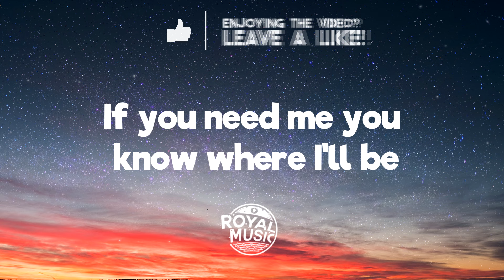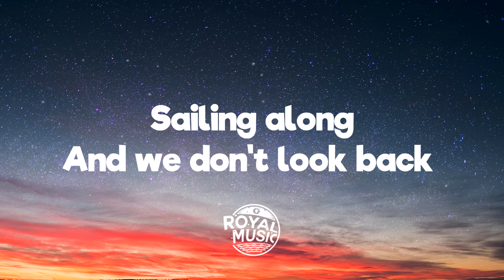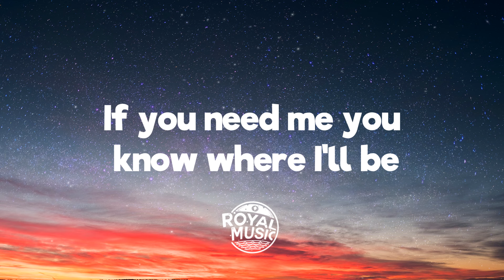George Ezra - Shotgun (Lyrics)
💬 Lyrics: George Ezra - Shotgun
Homegrown alligator, see you later
Gotta hit the road, gotta hit the road
The sun it changed in the atmosphere
Architecture unfamiliar
I can get used to this

Time flies by in the yellow and green
Stick around and you'll see what I mean
There's a mountaintop that I'm dreaming of
If you need me you know were I'll be

I'll be riding shotgun underneath the hot sun
Feeling like a someone

The south of the equator, navigate it
Deep-sea diving 'round the clock, bikini bottoms, lager tops

We got two in the front
Two in the back
Sailing along
And we don't look back

Feeling like a someone, a someone, a someone, someone